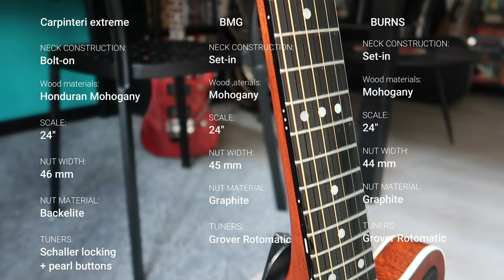Brian May Red special guitar neck thickness comparsion [ENG SUBS]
I wanted to compare the "commercial" necks built by Burns and BMG against a faithful replica of the original Brian May red special.

Ho voluto mettere a confronto i manici "commerciali" costruiti da Burns e BMG a confronto di una replica fedele alla red special originale.

0:00 introduzione
0:33 cenni storici sul manico
1:20 manico avvitato vs incollato
1:38 shape paletta
1:53 inserti laterali
2:10 suonabilita'
2:30 social
2:45 incidente di percorso

0:00 introduction
0:33 historical notes on the handle
1:20 screwed vs glued handle
1:38 headstock shape
1:53 side inserts
2:10 playability
2:30 social
2:45 hiccup